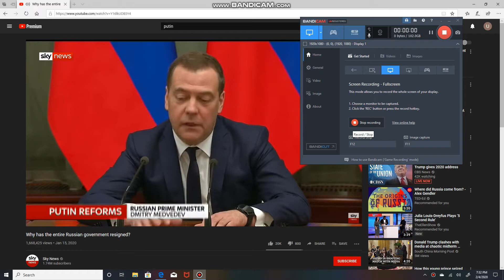All the NECESSARY DECISIONS